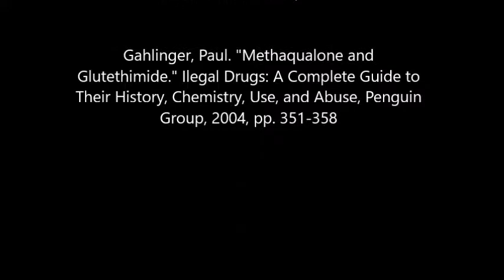FIS 293 Extra Credit Project Wolf of Wall Street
Laura Keplinger and Emily Ruffner's extra credit video for FIS 293.

DiCaprio, Leonardo, actor. The Wolf of Wall Street, Paramount Pictures, 2013

Gahlinger, Paul. "Methaqualone and Glutethimide." Ilegal Drugs: A Complete Guide to Their History, Chemistry, Use, and Abuse, Penguin Group, 2004, pp. 351-358